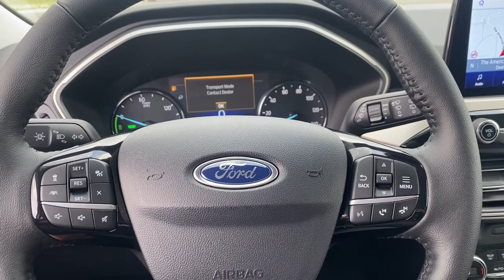2021 Ford Escape Sandwich, Oswego, Yorkville, Plano, IL 30738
Iconic Silver Metallic New 2021 Ford Escape available in Sandwich, Illinois at Gjovik Ford. Servicing the Oswego, Yorkville, PLano, IL area.
2021 Ford Escape SE Hybrid - Stock#: 30738 - VIN#: 1FMCU9BZ9MUA30738

Gjovik Ford
2600 US Rt 34 E

SE Sport Appearance Package, Convenience Package, Ford Co-Pilot360 Assist+, Cold Weather Package, 1 Seatback Storage Pocket, 14.3 Gal. Fuel Tank, 2 12V DC Power Outlets, 2 LCD Monitors In The Front, 2.91 Axle Ratio, 50-State Emissions System, 60-40 Folding Split-Bench Front Facing Manual Reclining Fold Forward Seatback Cloth Rear Seat w/Manual Fore/Aft, 760CCA Maintenance-Free Battery w/Run Down Protection, ABS And Driveline Traction Control, AdvanceTrac w/Roll Stability Control Electronic Stability Control (ESC) And Roll Stability Control (RSC), Air Filtration, Autolamp Auto On/Off Projector Beam Halogen Auto High-Beam Daytime Running Lights Preference Setting Headlamps w/Delay-Off, Automatic Full-Time All-Wheel, Back-Up Camera, Black Bodyside Cladding and Black Wheel Well Trim, Black Grille w/Chrome Surround, Black Rear Bumper w/Metal-Look Rub Strip/Fascia Accent, Body-Colored Door Handles, Body-Colored Front Bumper w/Metal-Look Rub Strip/Fascia Accent and Black Bumper Insert, Body-Colored Power Side Mirrors w/Manual Folding, Brake Actuated Limited Slip Differential, Cargo Area Concealed Storage, Cargo Features -inc: Spare Tire Mobility Kit, Cargo Space Lights, Carpet Floor Trim, Chrome Side Windows Trim, Clearcoat Paint, COLD WEATHER PACKAGE-inc: Heated Front Row SeatsHeated Sideview MirrorsRemote Start System w/86CHeated & Premium Wrapped Steering Wheel, Compass, CONVENIENCE PACKAGE-inc: Dual-Zone Electronic Automatic Temperature ControlFold-Down Rear Center Armrest w/2 CupholdersSecuriCode Keyless-Entry Keypad10-Way Power Driver Seatfore/aftup/downtilt adjustmentspower lumbar and power reclinePower LiftgateHalogen Projector Headlamps w/LED SignatureLED configurable daytime running lamps (DRL), Cruise Control w/Steering Wheel Controls, Day-Night Rearview Mirror, Deep Tinted Glass, Delayed Accessory Power, Digital/Analog Appearance, Driver / Passenger And Rear Door Bins, Driver And Passenger Visor Vanity Mirrors w/Driver And Passenger IlluminationDriver And Passenger Auxiliary Mirror, Driver Foot Rest, Driver Knee Airbag, Driver Seat, Dual Stage Driver And Passenger Front Airbags, Dual Stage Driver And Passenger Seat-Mounted Side Airbags, Dual Zone Front Automatic Air Conditioning, Electric Power-Assist Speed-Sensing Steering, Engine Auto Stop-Start Feature, Engine: 2.5L iVCT Atkinson Cycle I-4 Hybrid, ENGINE: 2.5L IVCT ATKINSON CYCLE I-4 HYBRID(STD), EQUIPMENT GROUP 201A-inc: Instrument Panel w/6.5 Digital ScreenElectronic Fuel Door ReleaseDual-Zone Electronic Automatic Temperature ControlNeutral Towing Capability, Fade-To-Off Interior Lighting, Fixed Rear Window w/Fixed Interval Wiper and Defroster, Ford Co-Pilot360 - BLIS (Blind Spot Information System) Blind Spot, Ford Co-Pilot360 - Pre-Collision Assist with Automatic Emergency Braking (AEB) and Ford Co-Pilot360 - Cross-Traffic Alert, FORD CO-PILOT360 ASSIST+-inc: Adaptive cruise control w/speed sign recognition is intelligent adaptive cruise controlEvasive Steering AssistAdaptive Cruise Control w/Stop-and-Golane centeringVoice-Activated Touchscreen Navigation Systempinch-to-zoom capabilitySiriusXM Traffic and Travel LinkSiriusXM Traffic and Travel Link includes a 5 year prepaid subscriptionAfter your trial period endsSiriusXM audio and data services each require a subscription sold separatelyor as a pa, FordPass Connect -inc: 4G LTE Wi-Fi hotspot that connects up to 10 devices (includes a wireless data trial that begins upon AT&T activation and expires at the end of 3 months or when 3GB of data is usedwhichever comes firstbut cannot extend beyond the trial subscription period for remote featuresTo activatego start w/specific time schedulinglock and unlocklocate parked vehicle and check vehicle status (the FordPass App and complimentary connected service, Front And Rear Anti-Roll Bars, Front And Rear Map Lights, Front Center Armrest, Front Cupholder, FRONT LICENSE PLATE BRACKET-inc: Standard in states requiring two license plates and optional to all others, Full Carpet Floor Covering -inc: Carpet Front And Rear Floor Mats, Full Cloth Headliner, Full Floor Console w/Covered StorageMini Overhead Console w/Storage and 2 12V DC Power Outlets, Fully Galvanized Steel Panels, Gas-Pressurized Shock Absorbers, Gauges -inc: SpeedometerOdometerEngine Coolant TempTraction Battery LevelPower/RegenTrip Odometer and Trip Computer, Glove Box, GVWR: TBD, HVAC -inc: Underseat Ducts and Console Ducts, Hybrid Electric Motor, ICONIC SI